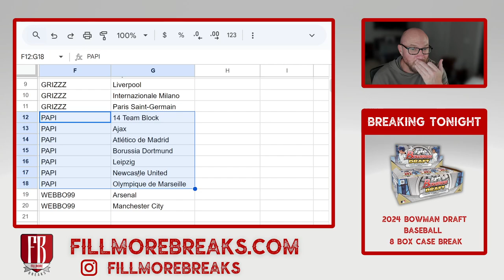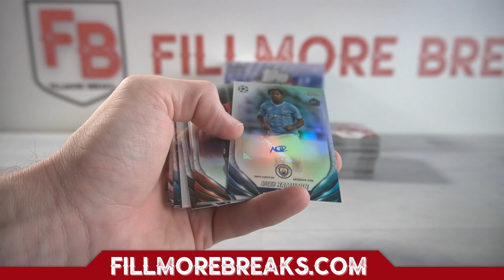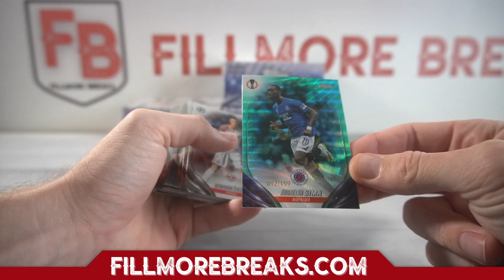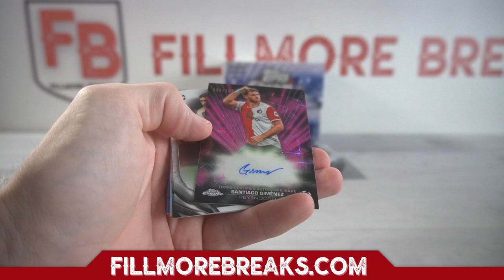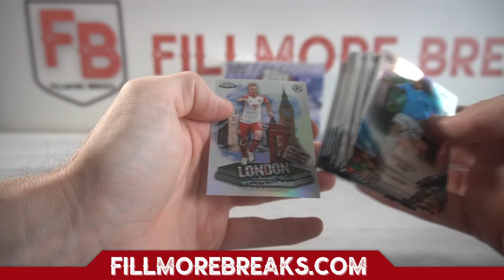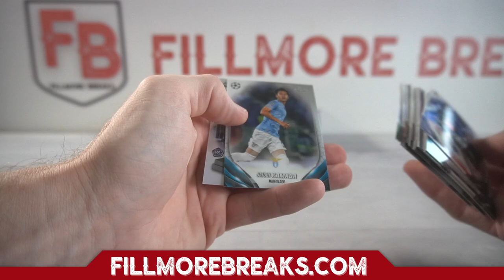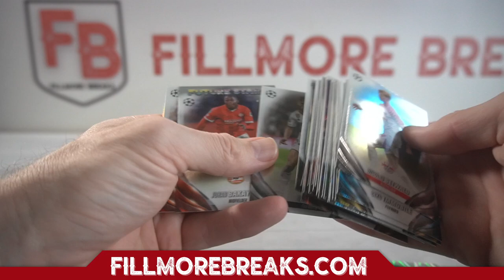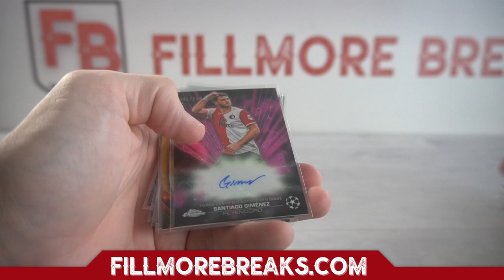2023/24 Topps UEFA Club Competitions Chrome Soccer Jumbo | 4 Box 1/2 Case Break #2 Pick Your Clubs